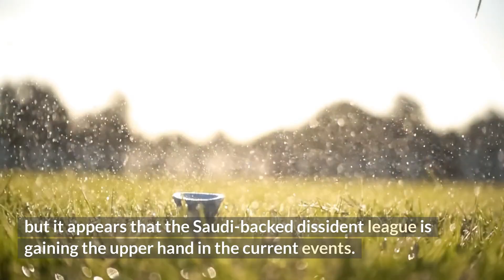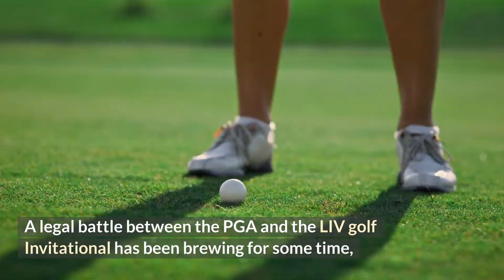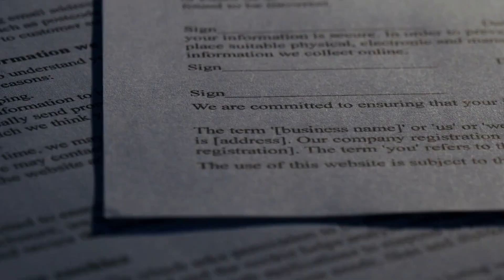The PGA's CEO Just Baneed Golf's Biggest Names For Signing With LIV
In this video we are going to talk about The PGA's CEO Just Baneed Golf's Biggest Names For Signing With LIV.

In the golfing world, the blows keep coming from both sides, but it appears that the Saudi-backed dissident league is gaining the upper hand in the current events. Some of golf's top players have been barred from joining with Greg Norman's breakaway League and the LIV golf event, according to the PGA.

The PGA's latest ban, which included 48 members, began with threats. The PGA, on the other hand, has finally responded with its Iron Fist. The majority of spectators, commentators, and players, in particular, believed that the members participating in the LIV golf event would not be banned. However, it appears that the PGA has had enough and has made a significant move by banning members. Greg Norman announced a few weeks ago that over 50 PGA players had already agreed to compete in the LIV golf effect and had signed contracts. He wasn't bluffing either, as it turned out. The PGA has formally banned all 48 members from participating in the event and for being a part of the Saudi back to read leak. The worrying issue for golf fans and the PGA is that among those 48 members are some well-known personalities. Phil Mickelson has been promoting the Norman-led breakaway League, and his public backing is clear. So that wasn't exactly unexpected, but he isn't the only one who has been involved in the mess. Dustin Johnson and Matt Jones, two of golf's most successful players, are among those on the list, as are Sergio Garcia and a slew of others who had already resigned from the circuit following their choice to compete in the LIV golf event. Now, the PGA ban's ramifications have been exposed in an open letter by PGA Commissioner Jay Monahan, who believes that the players' decision is based on the league's financial element. The band members can seek the same benefits considerations, chances, and platform from the PGA, according to the tour, but it's rude. It's encouraging to see the PGA cracking down and enforcing tight guidelines.

We discussed how the LIV golf event will impact the golfing industry a few weeks ago. Well, there's no doubt about that, but he said that he wants a nobody to win the event because it will encourage the rest of the PGA members to join the rebel league once they learn that anyone can make millions and easily beat those players. Norman's method is ingenious, and it demonstrates that they've given it a lot of thought. Saudi Arabia's state investment fund has put a lot of money into the LIV golf league events, and now that a number of top-ranked golfers have already played the first few rounds, there's reason to assume others may follow suit. It's a foregone conclusion. Players are also independent contractors, according to Graeme McDowell. The remainder of them believe the PGA will have a major problem on its hands if another group of players breaks away and joins the Saudi back tournament. In other news, the PGAS' domination may be coming to an end.